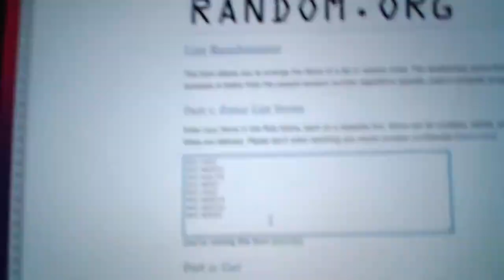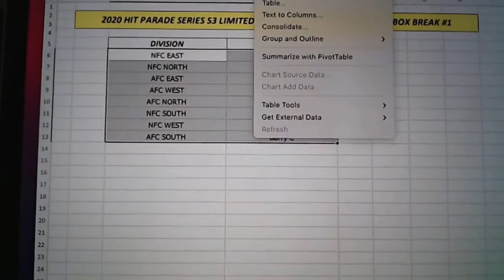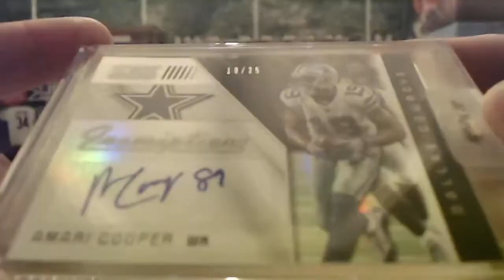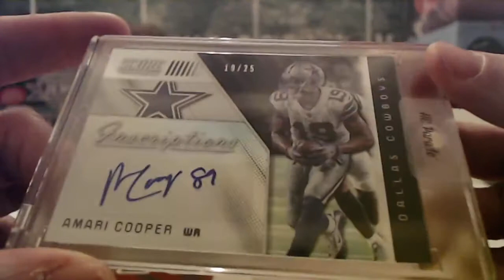2/21/21 - 2020 Hit Parade Limited Football Random 1 Box Break #1